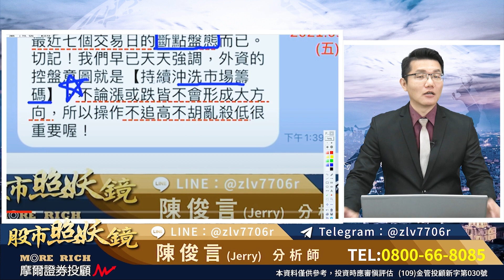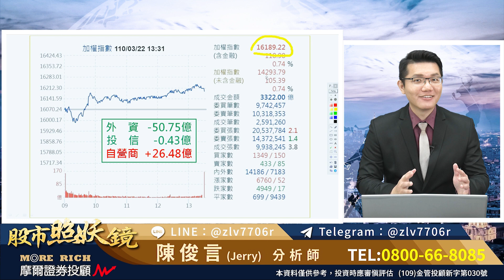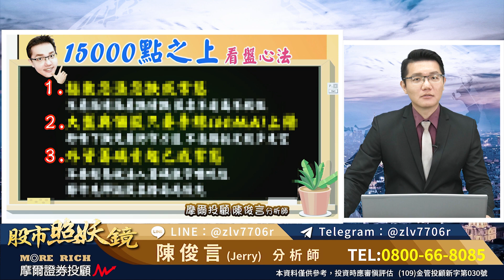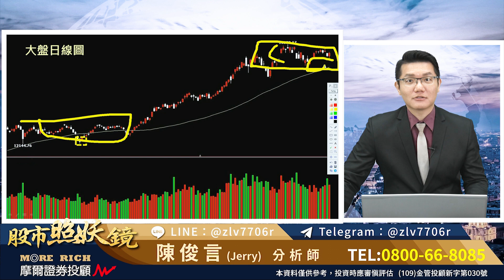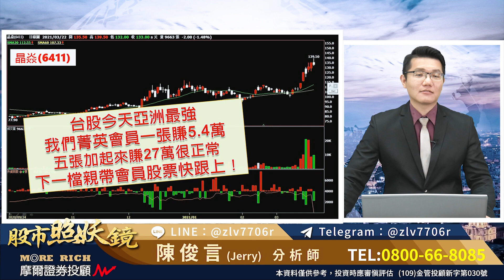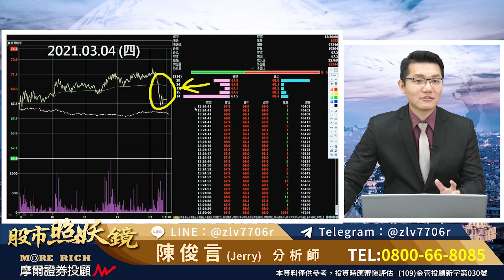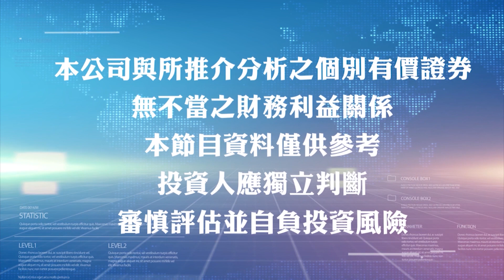2021.03.22 股市照妖鏡 陳俊言分析師【弱勢股反彈不買 整理股下跌不賣】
今天亞洲最強的台股
讓人完全聯想不了上週五
才剛跳空重挫217點 外資大賣387億
忽跌忽漲 忽漲忽跌
早已成為台股常態
當你還在思考今天
外資為何又賣超的時候
盤面許多拉尾盤的股票
幾乎都是前面一個禮拜
甚至更久時間原地整理的股票
點入連結加入line@追蹤每日訊息
同時把握免費索取精選股票的機會喔！
追蹤每日訊息掌握判斷作手控盤的方法
(108)金管投顧字第003號 本公司不保證獲利，投資人應獨立判斷，審慎評估並自負投資風險。